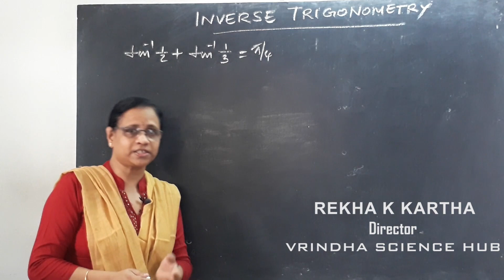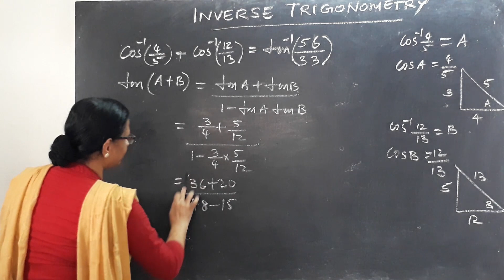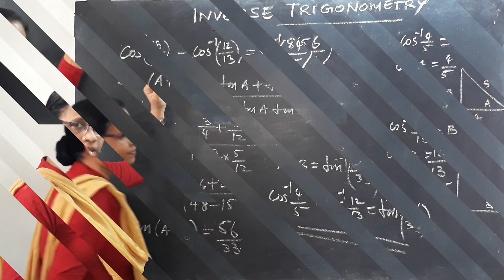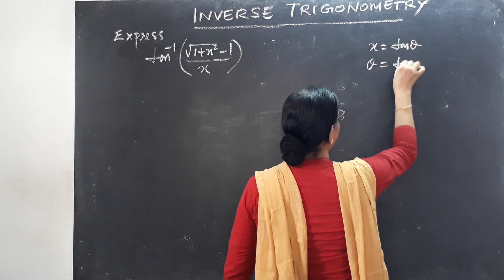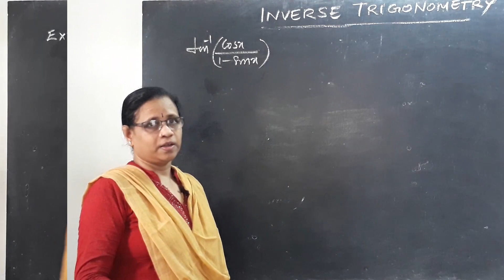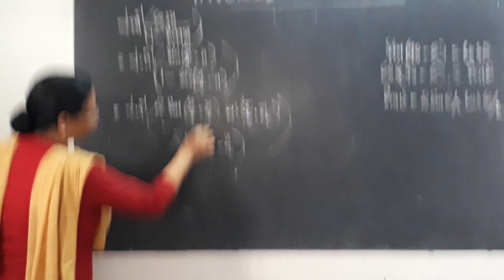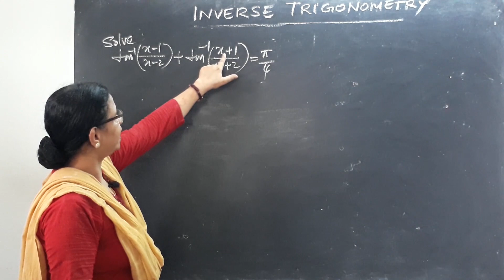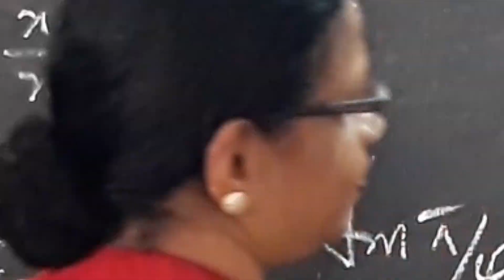Inverse Trigonometric Functions class 12 | Part-3 | Extra problems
Extra problems | Exam sure questions | Basics of Inverse Trigonometry | beautifully explained | Shortcut method to find out principal value branch | Unique method formed by Rekha Mam | Inverse Trigonometric Functions Class 12 in 1 Shot By Rekha Ma’am | Full Marks Guaranteed | Vrindha Math. Inverse trigonometric functions class 12 By Rekha Kartha Mam. Inverse trigonometric functions by Vrindha. Inverse trigonometry by Rekha Kartha Vrindha math. This Session inverse trigonometry class 12 video increases your marks in CBSE Class 12 Board Exam.

Let's crack cbse class 12 maths in class 12 board exams with this “class 12 inverse trigonometric functions” by Rekha Ma'am. In this session of class 12 maths learn the complete details about “trigonometric functions class 12” which is the most important one to know before appearing for the upcoming CBSE Class 12 maths Board Exam 2020.

In today’s Session, Master Teacher Rekha Ma'am takes you through class 12 maths inverse trigonometric functions, as it is one of the most important and scoring sessions for the class 12 maths boards exam 2020.

Neha Ma'am enlightens you with the “inverse trigonometric functions class 12 important questions, inverse trigonometric functions problems, inverse trigonometric functions basic concepts, inverse trigonometric functions questions” and giving tips on how to solve “inverse trigonometric functions class 12 problems” with in-depth explanations. This session will mainly be around the “class 12 maths inverse trigonometric functions” with proper Explanation.

In today's class, Neha Ma'am will talk about “inverse trigonometric functions class 12 ncert” in 1 shot and share some preparation tips on how to get good marks in 12th maths board exams.

Our goal in this session is to introduce some of the important basics and questions of inverse trigonometry that may help students to get good marks in the cbse class 12 board exam.

In this session, Neha Ma'am will discuss 'maths class 12 inverse trigonometry', which will be helpful for you to crack maths class 12 boards 2020.
1. Inverse trigonometric functions class 12
2. Inverse trigonometric functions
3. Inverse trigonometry class 12
4. Trigonometric functions class 12
5. Class 12 inverse trigonometric functions
6. Class 12 inverse trigonometry
7. Inverse trigonometric functions problems
8. Class 12 maths inverse trigonometry
9. Inverse trigonometric functions class 12 important questions
10. Inverse of trigonometric functions class 12
11. Class 12 maths inverse trigonometric functions
12. Inverse trigonometric functions class 12 ncert
13. Class 12 inverse trigonometric function
14. Maths class 12 inverse trigonometry
15. Inverse trigonometric functions class 12 problems
16. Inverse trigonometric functions class 12 basic concepts

Vrindhavlogs principal value of inverse trigonometric functions principal value of trigonometric functions